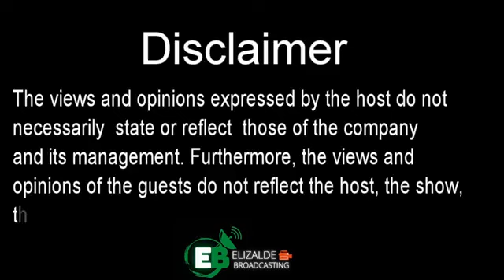ASO'T PUSA atbp. | MARCH 20, 2023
ASO'T PUSA atbp.

Sa mga nais tumulong o di kaya mag adopt ng mga aso't pusa pumunta o mag-visit sa kanilang fb page

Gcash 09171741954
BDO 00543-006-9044